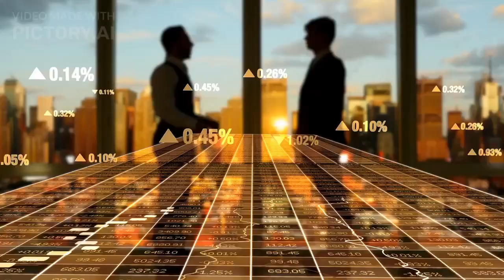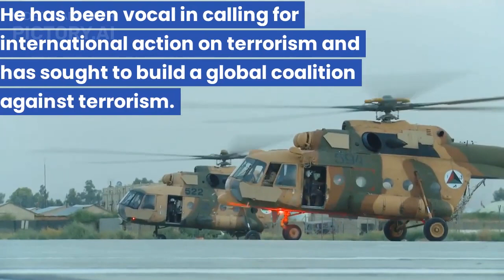8. Exploring Modi's Foreign Policy Priorities and Efforts to Improve Relations with US and Countries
Modi has sought to promote India as a global power, with a foreign policy that emphasizes building strategic partnerships, increasing economic ties, and asserting India's role on the global stage. He has also placed a priority on improving relations with countries like the United States, China, Japan, and Russia while working to build a coalition against terrorism. The focus of Modi's foreign policy has been mainly on promoting India's interests and asserting its role as a major player on the global stage, through a focus on economic development and national security. Additionally, Modi has sought to promote India's cultural and civilizational values on the international stage.